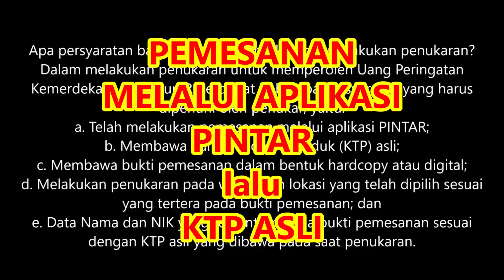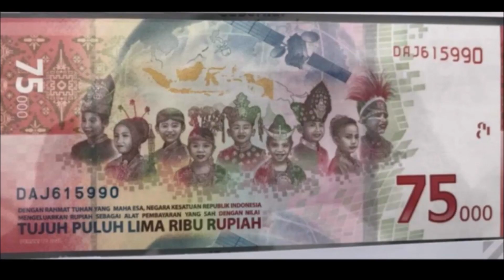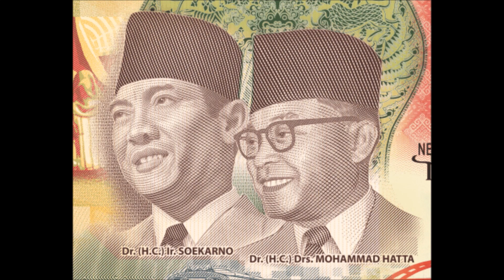CARA MEMILIKI UANG Rp.75.ooo hari ini